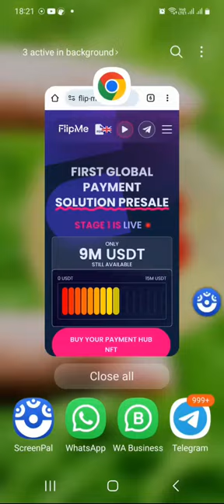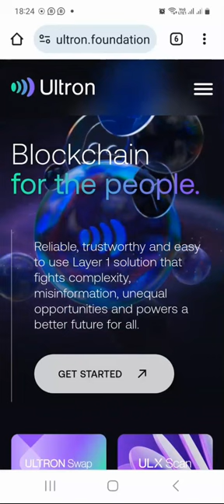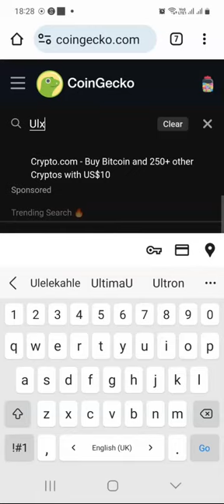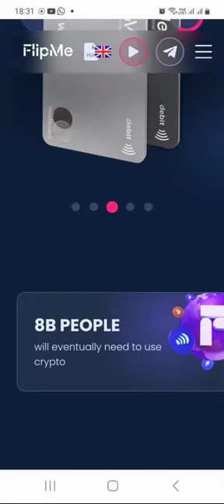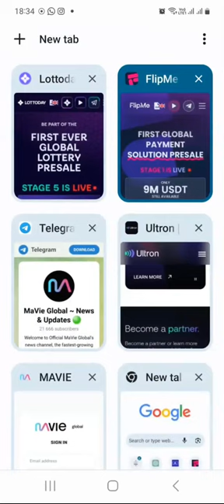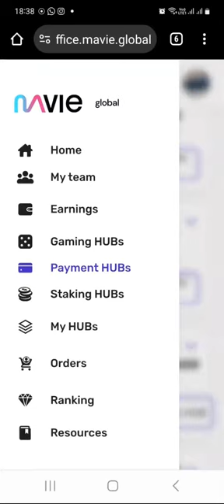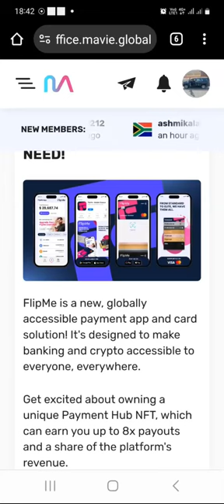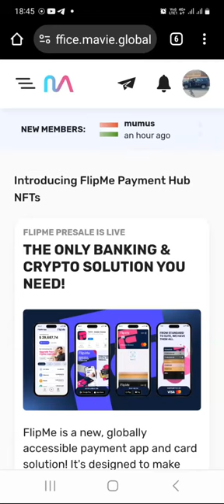Dubai Business Trip Update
What is Mavie Global?